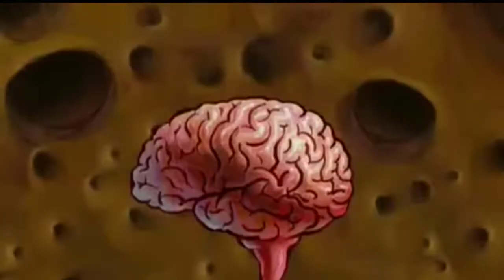¿porqué se llama Miss Universo, si participa solamente la tierra? - Eduardo Chidorino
Mis chidorinos hermosos espero que disfruten de esta entrevista por los pasillos del famosísimo mercado San Juan de Dios en Guadalajara, si es así ayúdame compartiendo y dejando tu like, los amo